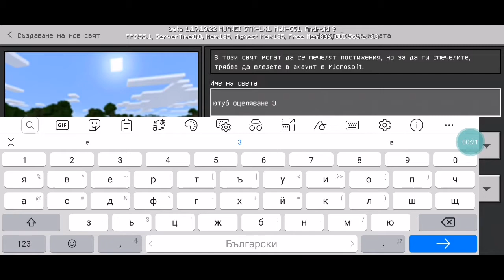Minecraft 1.17 е тук - С. 2 еп. 1